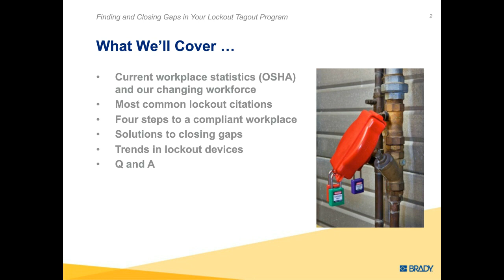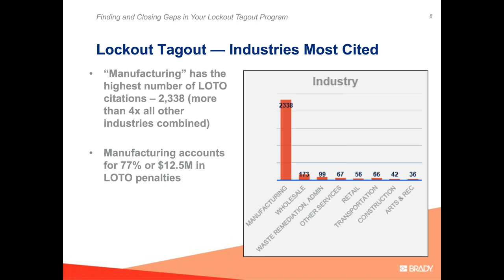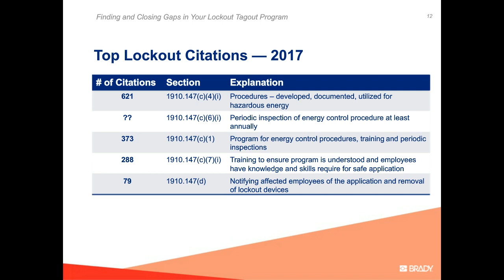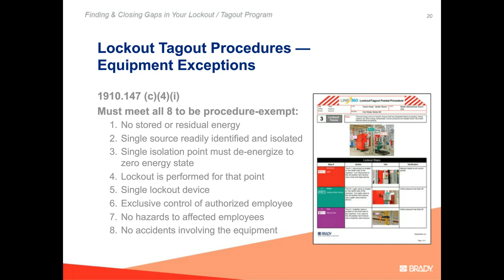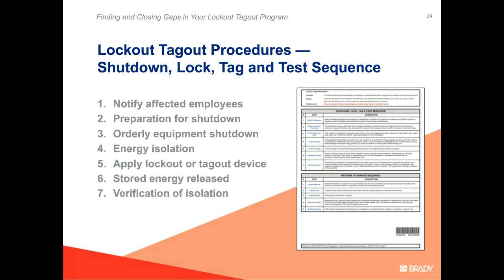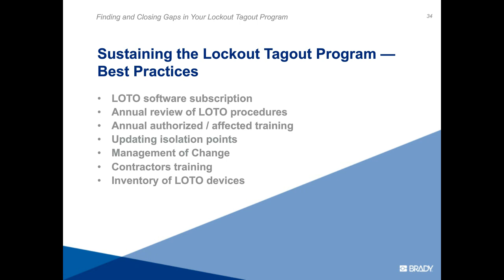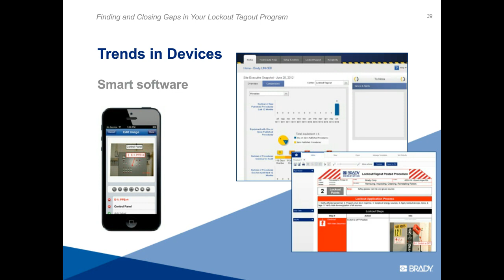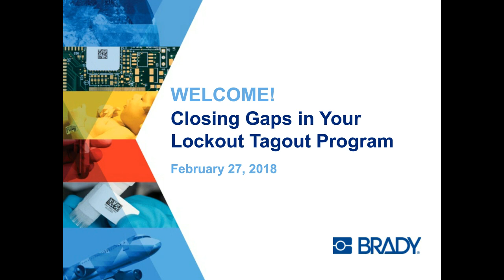Free webinar: Finding and Closing the Gaps in Your Lockout/Tagout Program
Learn about OSHA’s most common lockout/tagout citations and steps to a more compliant workplace. Brady experts will offer complete lockout/tagout program solutions, including training, audits, gap analysis, devices and more.